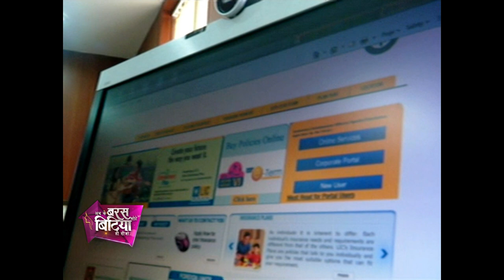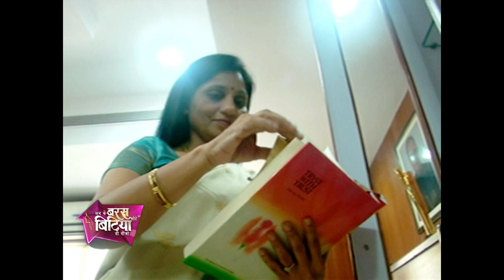Ab Ke Baras Mohe Bitiya Hi Dijo Episode 20 | Usha Sangwan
Watch the journey of Usha Sangwan -- the managing director of LIC: Life Insurance Corporation of India. It is tough for working women in India to mange, work and home both, she said.